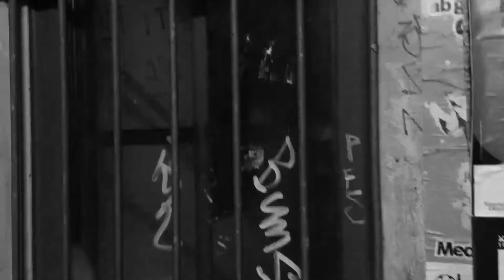Arne Goettsch - Transmission (Teaser)